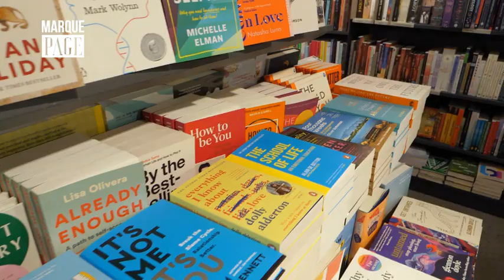Payot - Marque Page - Laurence Potte-Bonneville - Jean-Luc et Jean-Claude